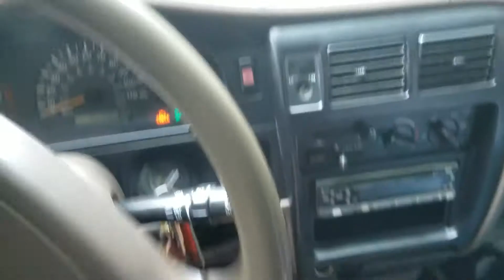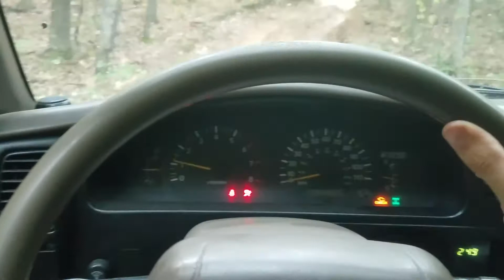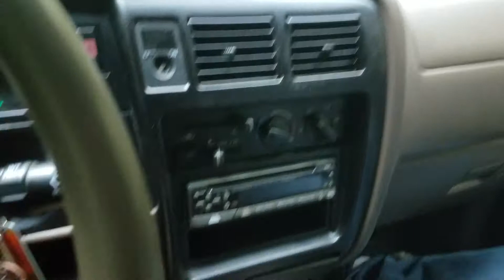Toyota Tacoma Hill Climb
My 1999 Toyota Tacoma climbing up a reasonably steep sandy hill in the woods that was also at a pretty decent sideways angle toward the top. It was about a 25 degree slope, didnt seem to look like much on camera but it was steep enough to have scary thoughts about. Truck has somewhat normal tires, nothing crazy and a slight lift from new suspension components and handled this no problem.